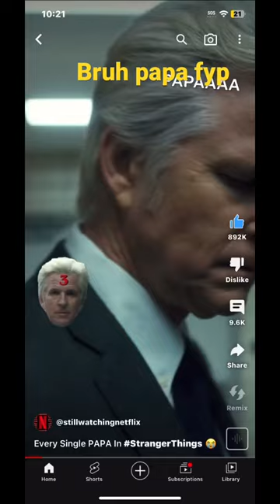February 17, 2023